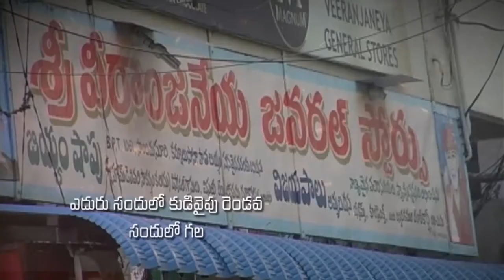Pastor Katuri Moses garu ||14-06-2019|| అంశం: యెహోవా కార్యములు చూచెదము...